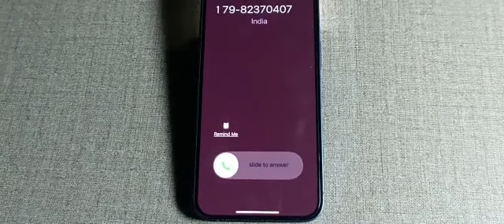iphone 14 ringtone original, original ringtone incoming call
iphone 12 ringtone original, original ringtone incoming call